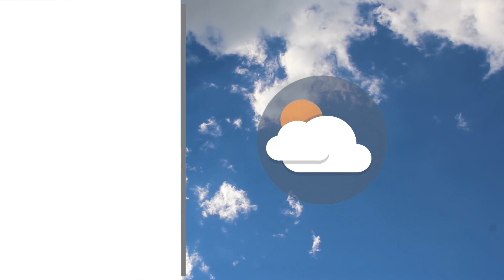Meteo | 20/08/2023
NoiTv